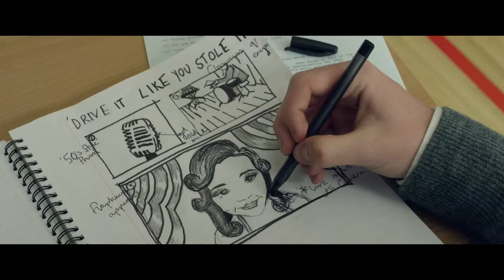Sing Street - Clip Go Now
Clip Go Now interprétée par Adam Levine
Sing Street de John Carney avec Ferdia Walsh-Peelo, Lucy Boynton. Le 26 octobre au cinéma.

Synopsis : Dublin, années 80. La pop, le rock, le métal, la new wave passent en boucle sur les lecteurs K7, vibrent dans les écouteurs des walkmans et le rendez-vous hebdomadaire devant « Top of the Pops » est incontournable. Conor, un lycéen dont les parents sont au bord du divorce, est obligé à contrecoeur de rejoindre les bancs de l’école publique dont les règles d’éducation diffèrent de celles de l’école privée qu’il avait l’habitude de fréquenter. Il se retrouve au milieu d’élèves turbulents qui le malmènent et de professeurs exigeants qui lui font rapidement comprendre qu’en tant que petit nouveau, il va devoir filer doux. Pour s’échapper de cet univers violent, il n’a qu’un objectif : impressionner la plus jolie fille du quartier, la mystérieuse Raphina. Il décide alors de monter un groupe et de se lancer dans la musique, univers dans lequel il ne connait rien ni personne, à part les vinyles de sa chambre d’adolescent. Afin de la conquérir, il lui propose de jouer dans son futur clip.